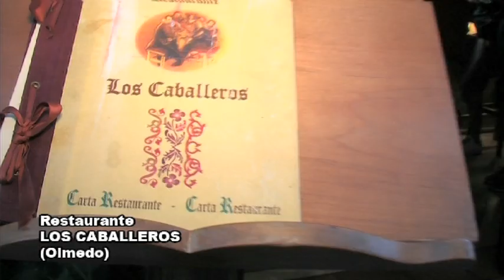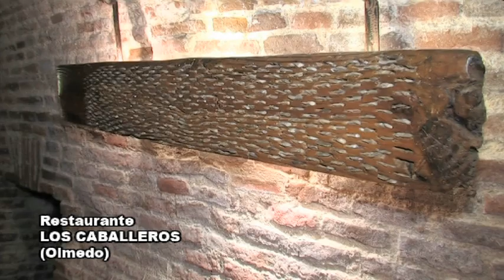RESTAURANTE LOS CABALLERO (OLMEDO,VALLADOLID)